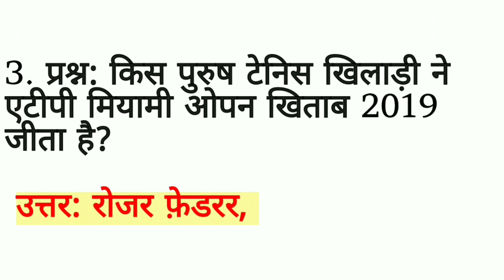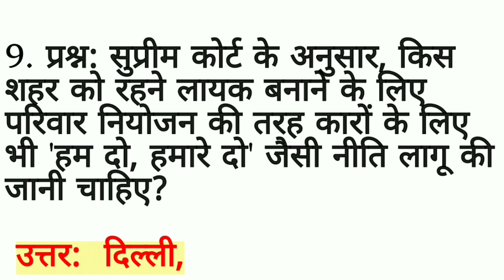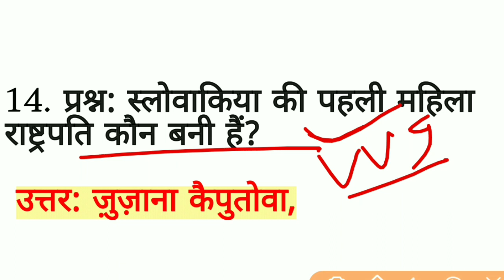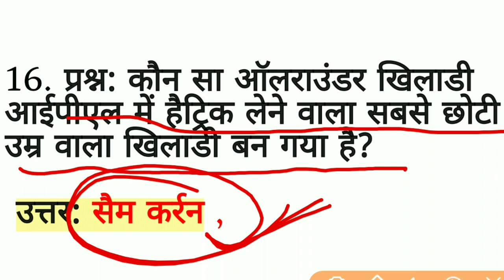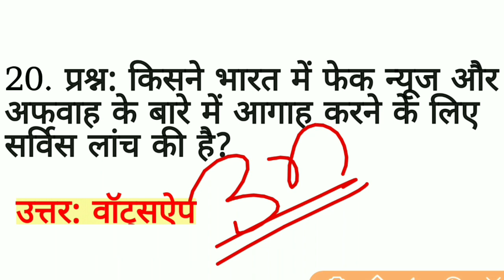The Study Line #01 | 03 April 2019 Current Affairs | Daily Current Affairs in Hindi